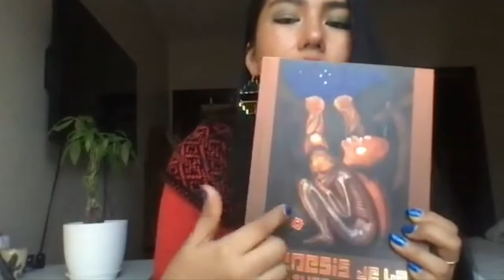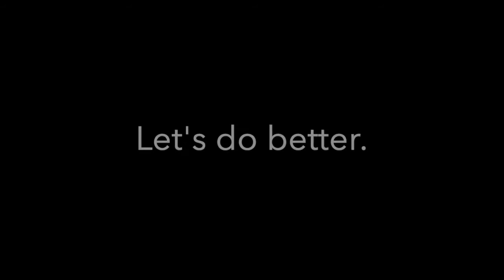BEING INDIGENOUS: Sisa & Killa Share About Their Journeys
Imaynalla Ayllu!
I am so excited to be posting this conversation with my ñaña Sisa Quispe. She is an Indigenous Creator, Actress & Activist. Follow her here:
Please see her tedx talk here (watch it before or after!) :

Sulpayki for tuning in and listening to such an important topic to think / research / talk about. I am so grateful we had this conversation before we both left for Peru. Sisa is currently still in the Andes. Killa returned from the Amazon & is now headed back to her Pachamama.